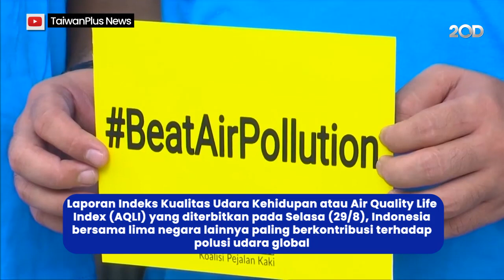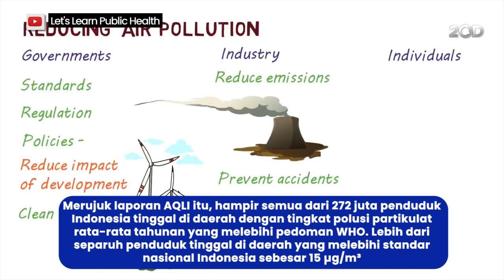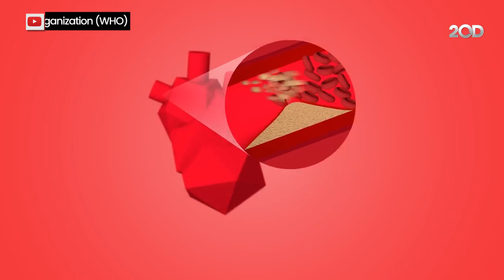Indonesia Masuk 6 Negara Paling Berpolusi di Dunia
Menurut Air Quality Life Index, Indonesia menjadi salah satu dari 6 negara penyumbang polusi udara.